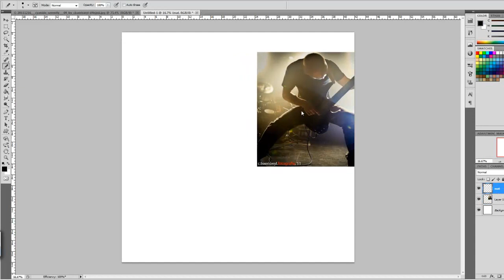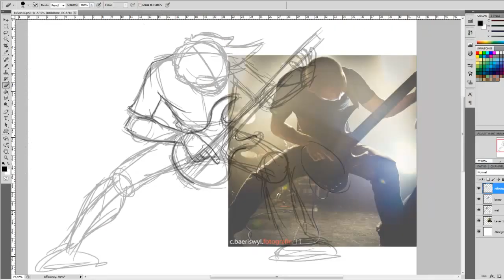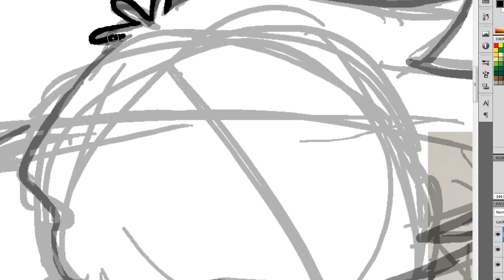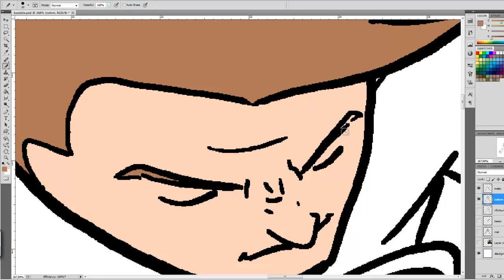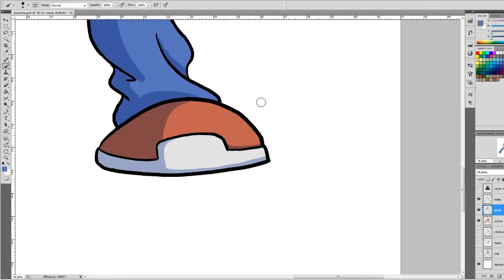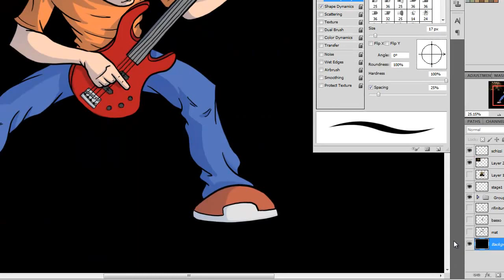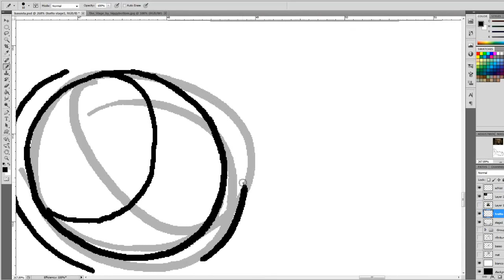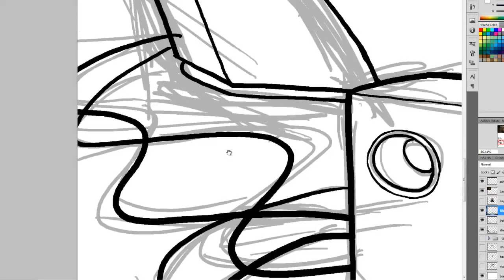The Bassist speed drawing 1of2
This is the way I work to create my illustrations.